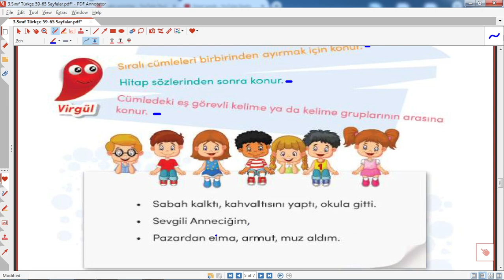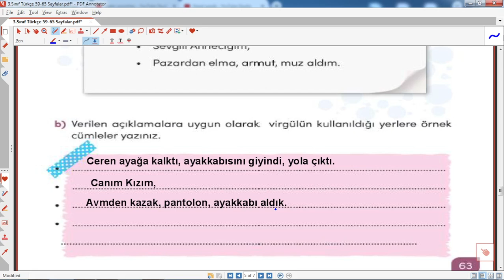3.sınıf türkçe ders kitabı sayfa 63 cevapları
3.sınıf türkçe ders kitabı sayfa 63 cevapları,
3.sınıf Türkçe kitabı 59 sayfaların cevapları,2.ünite, türkçe 3. sınıf 2.
3.sınıf, türkçe, ders ,kitabı, sayfa ,63 ,cevapları
3.sınıf türkçe ders kitabı sayfa 63 cevapları